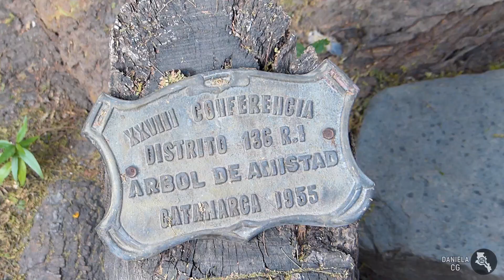San Fernando del Valle de Catamarca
Hackearon mi YouTube que ya tenía 32k suscriptores. Estoy resubiendo los videos (y estrenando nuevos) a este nuevo canal.
En el video de hoy:
Conocerás el chorro de Miraflores, una de las cascadas más bonitas del departamento Capayán, provincia de Catamarca, Argentina.

Apoyá el canal con tu donación a voluntad través de MercadoPago:
Alias: STS.CTC.DAN
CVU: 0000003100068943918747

Producción del video: Julio de 2021.
Stefan Sauzuk, Daniela Cardozo.